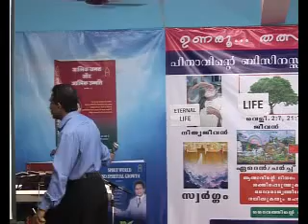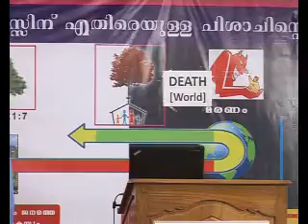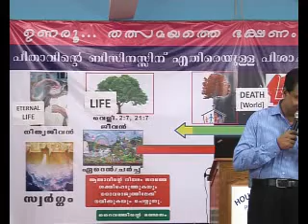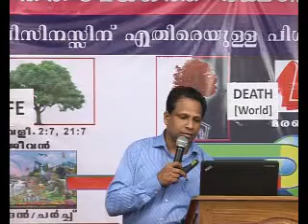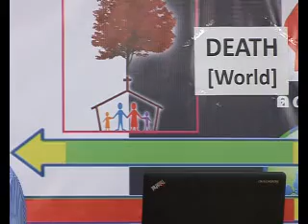Satan's Schemes Against God's Project- Part 1/20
Lest Satan should get an advantage of us: for we are not ignorant of his devices.(2 Cor.2:11)